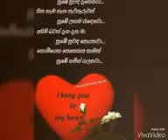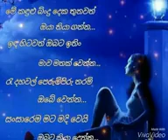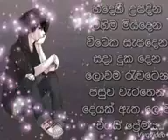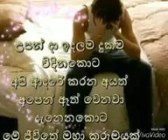Thibunanam hugak .............😢ඔබ නෑ මේ වගේ වෙන් වන්නේ 🌷niranjala kumari